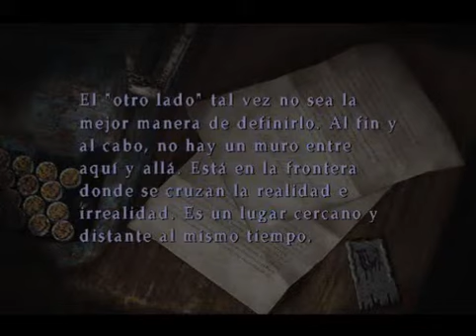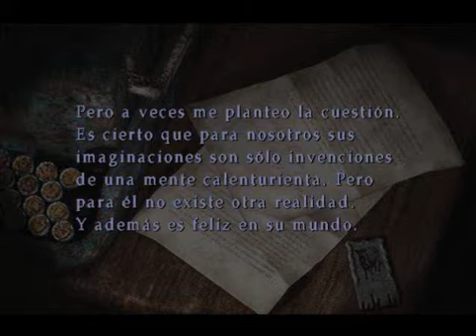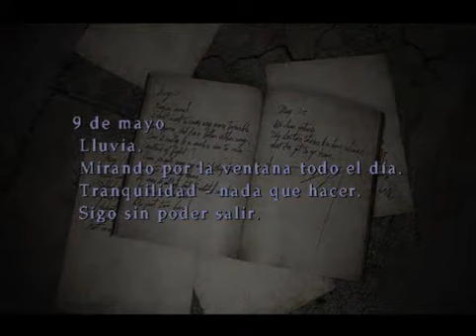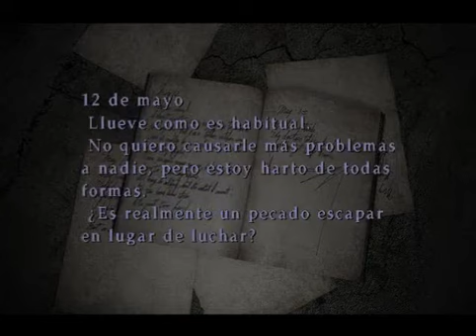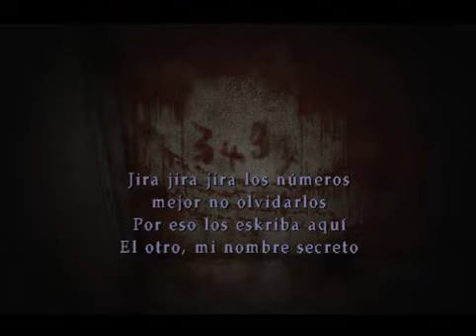Silent Hill 2 Director's Cut - Part 6: Brookhaven Hospital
Part 6 here :) James and Maria are in an abandoned hospital. Be ware, there are monster and nurces inside there. Please enjoy :)